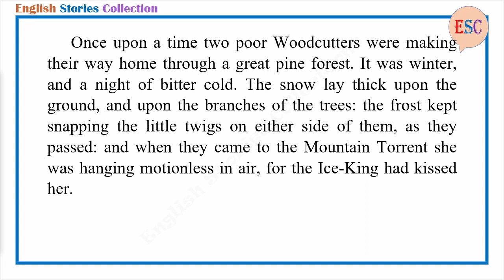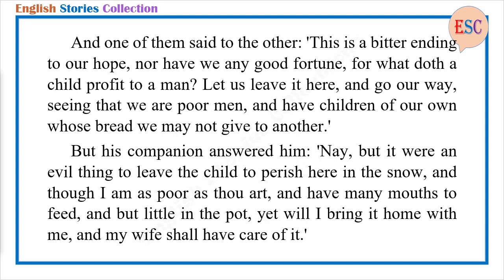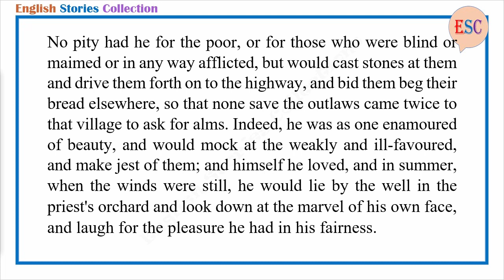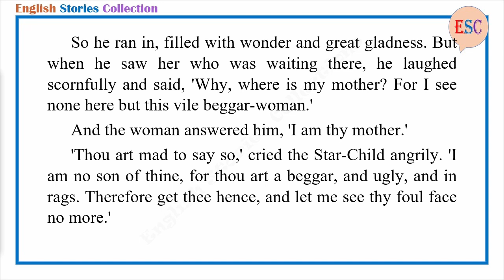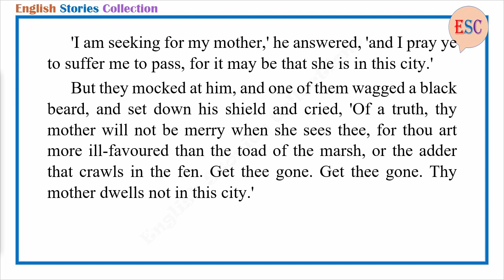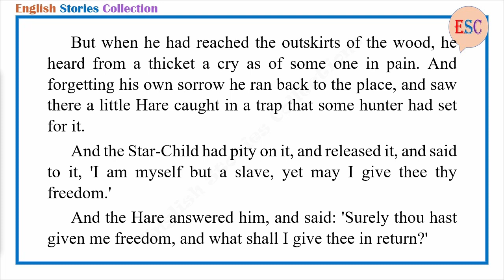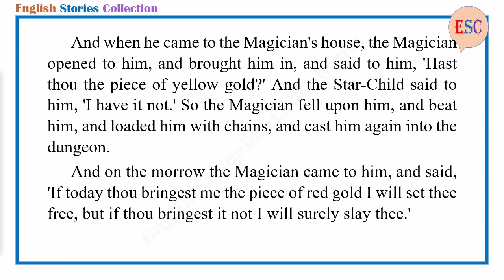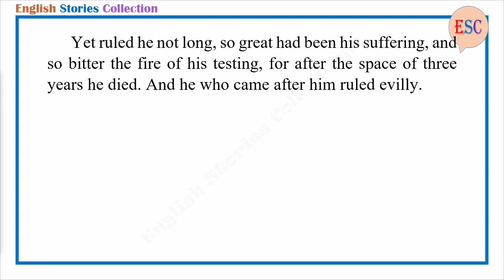Learn English Through Story - The Star Child by Oscar Wilde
Story title: The Star Child